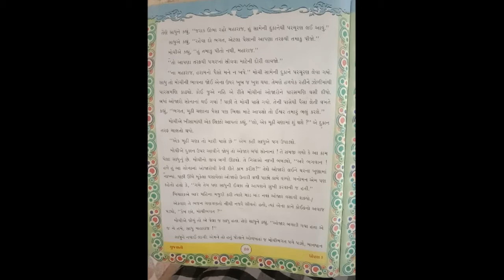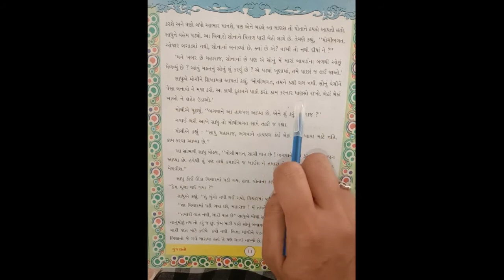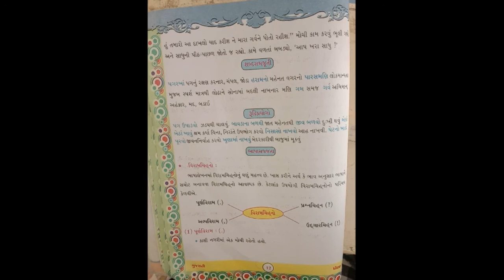STD-5 GUJRATI CH-3 L-2